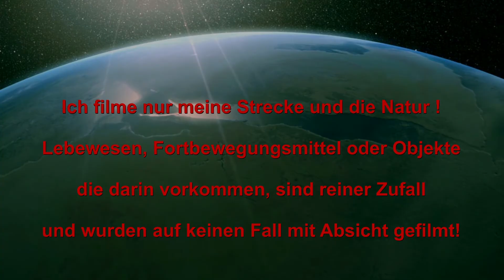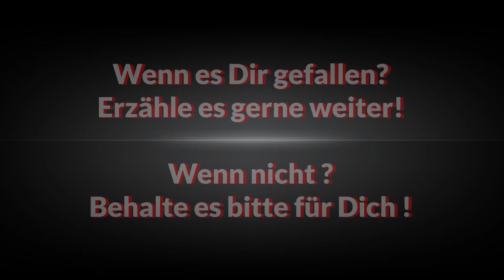Letzte Motorradausfahrt 2019 - Teil 1/2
Ehe man sich versieht ist der Herbst da und die Motorradsaison neigt sich seinem Ende. Ich möchte Euch bei der letzten Ausfahrt im Jahr 2019 ein wenig mitnehmen, und in der Steiermark einen schönen Herbsttag zeigen!